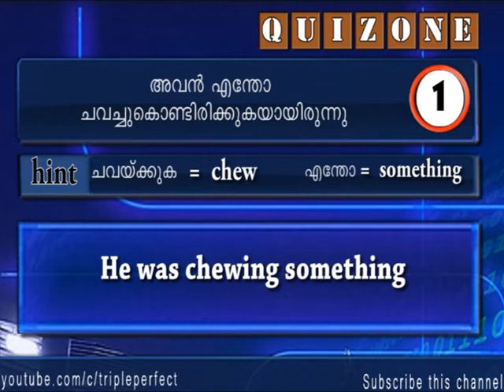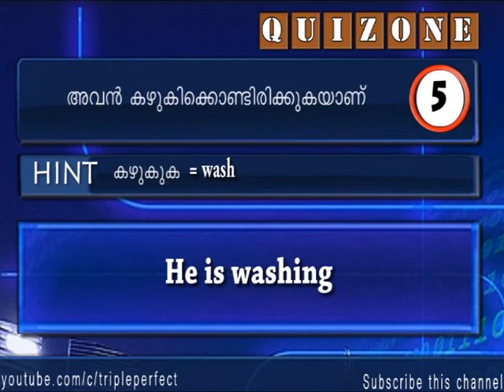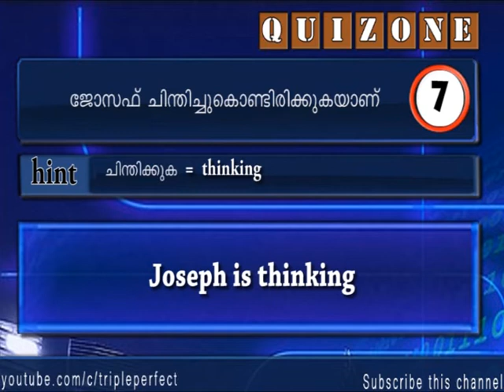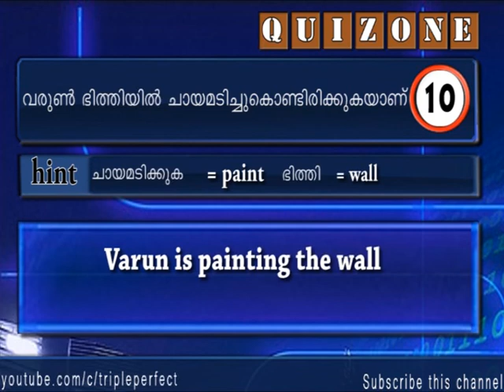ഇംഗ്ലീഷ് വ്യായാമം -Triple Perfect- Lets Speak English - Day 18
ഈ ചാനലിലെ പതിനെട്ടാമത്തെ  വീഡിയോ കണ്ടു പഠിച്ചവർക്കുള്ള ചോദ്യോത്തര പരിശീലനം  - മലയാളം വാചകം കണ്ടു അൽപനേരം ചിന്തിച്ചു അത് ഇംഗ്ലീഷിലേക്കു പരിഭാഷപ്പെടുത്തുക. അടുത്ത സെക്കൻഡിൽ ഉത്തരം നിങ്ങളുടെ മുൻപിൽ തെളിയും